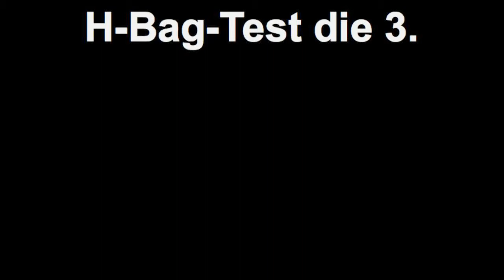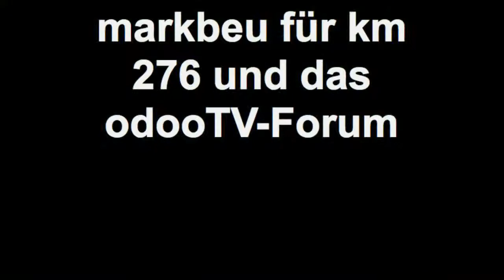H Bag Test 3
H-Bag, km276